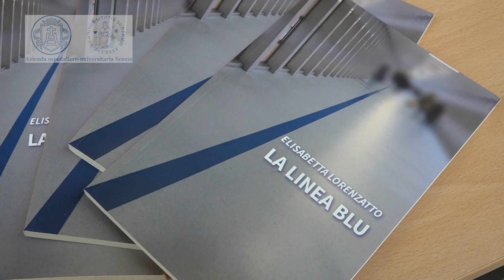"La linea blu": presentato ad "Agorà Aou Senese" il libro di Elisabetta Lorenzatto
“La linea blu”, la linea che porta al lotto 3 dell’Azienda ospedaliero-universitaria Senese. Il titolo del libro di Elisabetta Lorenzatto è proprio riferito al colore del lotto dell’Aou Senese, nel quale è situata l’Ematologia, diretta dalla professoressa Monica Bocchia. L’autrice ha presentato la propria opera in occasione di Agorà Aou Senese.

Interviste a:
- Elisabetta Lorenzatto
- Monica Bocchia, direttrice Ematologia Aou Senese
- Giuseppe Marotta, direttore Terapie Cellulari e Officina Trasfusionale
- Piero Franceschini, presidente AIL Siena e Grosseto